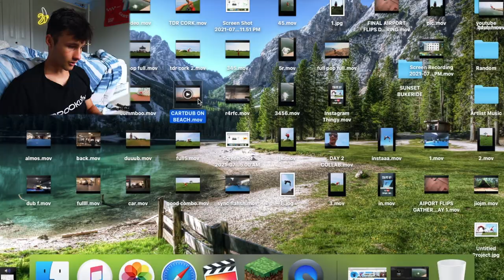My First Time... on SPRING FLOOR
Today was our last day on this trip and we headed out to a gym to train!!

My first time tricking on spring floor haha...
honestly I still like grass waay better, it just feels more natural to trick on

Also I don't really like the added bounce of the springfloor as it kinda throws my tricks off

But had a blast on this short tricking meetup :)
Soo many good memories/video came from it!!

MY GEAR:

Keep in mind I bought most of the stuff used or renwed, but this is the equiment i have

= = = = Social Media = = = =

= = = = MUSIC = = = =

Wassup! :D